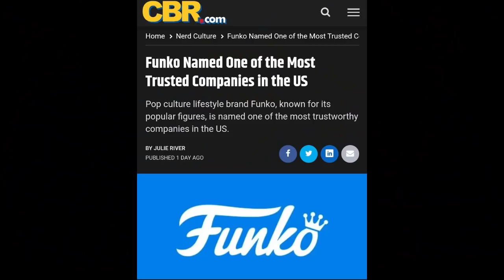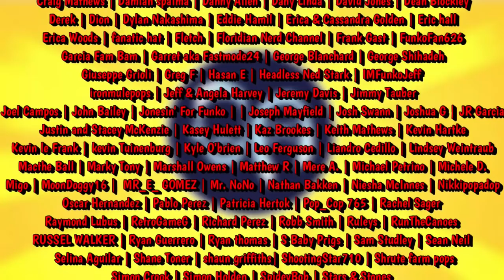DID BOBA FETT DIE CAST FUNKO POP REALLY SELL OUT? | Funko Shop Exclusives Are BORING! | STAR WARS